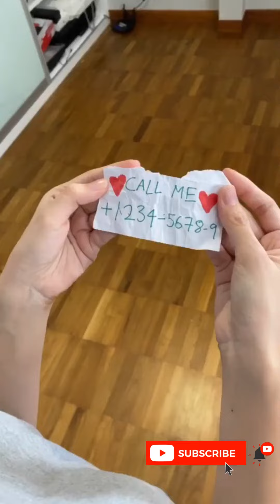Comedy Funny Video - Prank Video Funniest For Moment In Life